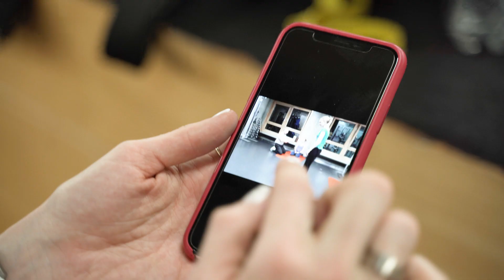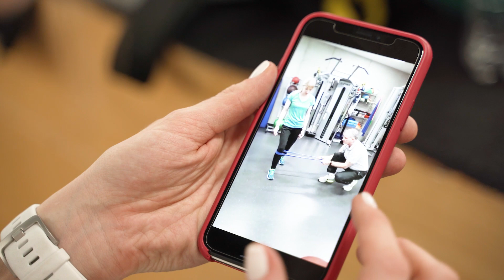Katharina Steinruck kämpft sich zurück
Als Profisportler erlebt man Höhen und Tiefen. Für die verletzungsgeplagte Marathonläuferin von Eintracht Frankfurt gilt in der Reha nur noch eines: come back even stronger.

Wir durften die sympathische Leichtathletin nach ihrer erfolgreichen Fuß-OP besuchen.